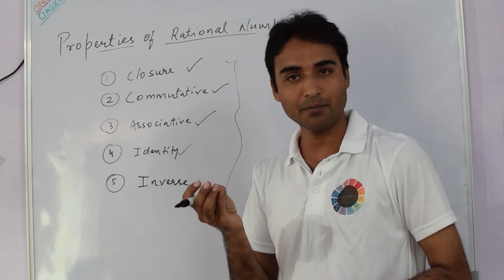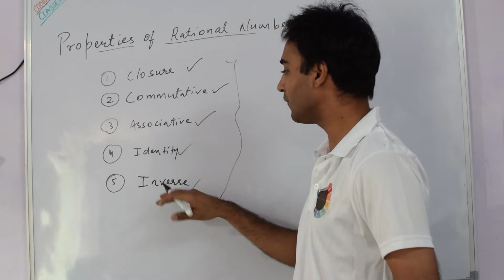Ep 7- Types of Properties of Rational Number Pt-1 (Ncert/CBSE) || Updates 2018-19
This Video explains the types of Rational Number. In Episode 7 we explain the closure properties of a Rational number. This is a Very important topic of class 8.